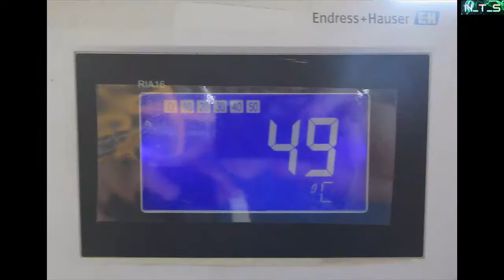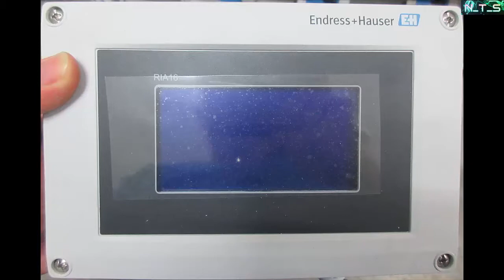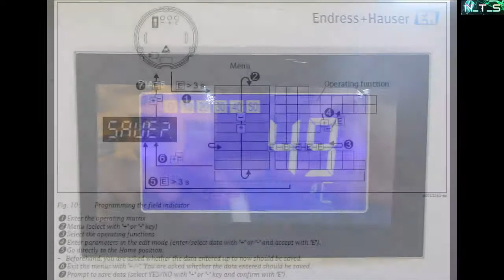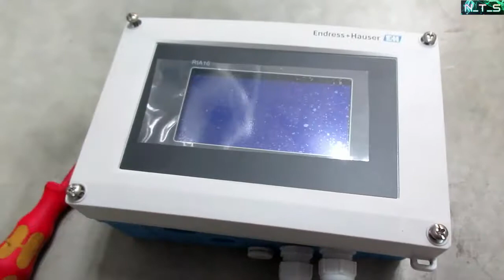Bộ hiển thị - RIA16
Bộ hiển thị RIA16 của hãng Endress+Hauser, dùng để theo dõi và thu thập dữ liệu, thường được lắp tại hiện trường, trên máy móc, dây truyền sản xuất
Thiết bị này chỉ có thể cấu hình với 1 đầu vào tín hiệu 4-20 mA, ghi lại giá trị tương tự và hiển thị trên màn hình LCD, màn hình phát sáng nên có thể dễ dàng đọc thông tin trong bóng tối